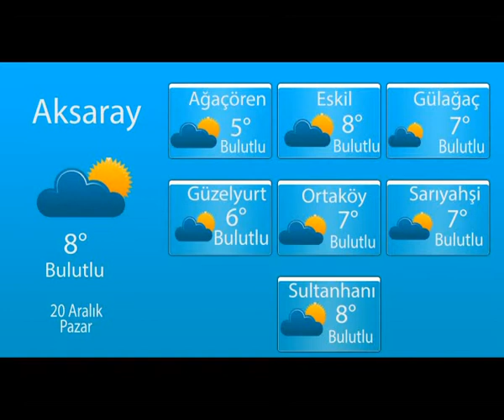19 12 2020 HABERLER